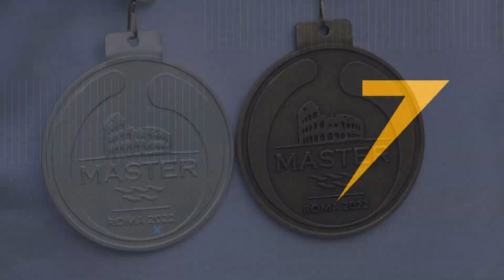Sport7 2022.09.09. 1. rész